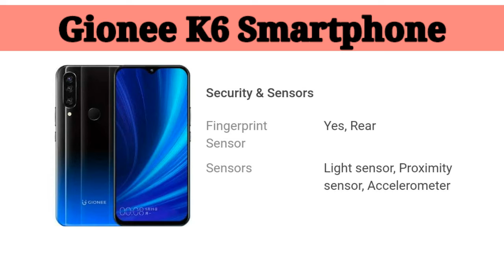Gionee K6 Launch in India Soon with MTK Helio P60 ⚡ Specs, Camera, Futures, Price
Gionee K6 Smartphone,
Only 8,000rs 6gb ram/128gbstorage,
Only Specifications.

My Videos

     Plz support...
          My Channel..